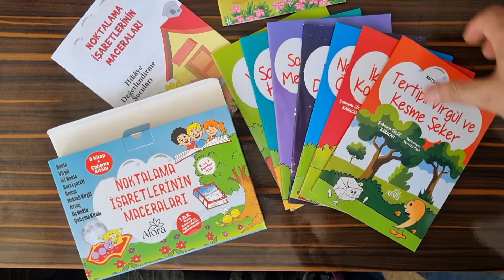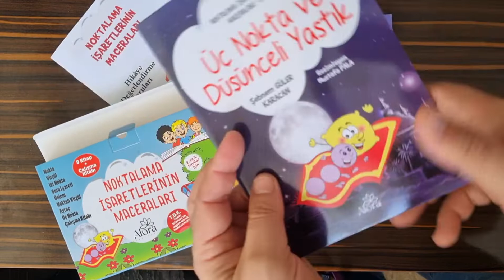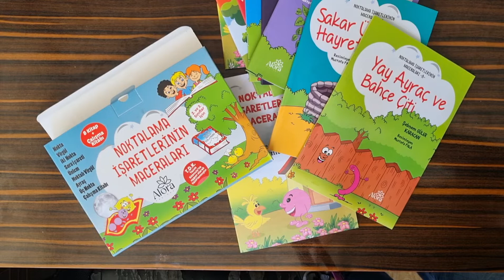Noktalama işaretlerini Maceraları 8 KİTAP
Şebnem Güler Karaca'nın kaleminden 2.3.4. Sınıflara Macera Dolu Noktalama işaretleri Hikayeleri..
... Alora Yayınları...
🏠Kapıda Nakit Ödeme Kolaylığı
💳 Tüm Kartlara Taksit Fırsatı!
🔐 İyzipay Güvenli Ödeme!
🟢WhatsApp Sipariş Hattı
🛒 Kitapandkitap.com dan kolayca sipariş verebilirsiniz.